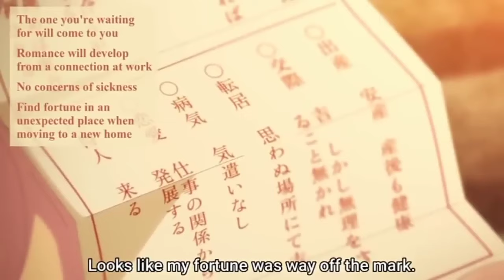Goddess Cafe Terrace Episode 2 Explained In Hindi | @AnikunExplain | New Harem Anime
One Boy Live With 5 Girls All Alone😎 Part  Explained In Hindi | ‎@AnikunExplain

This Helps Us a lot🙂And Please🙏keep Supporting Us😄😁
🥰Thank You So Much😍😘
😊God May Bless You My Friend☺